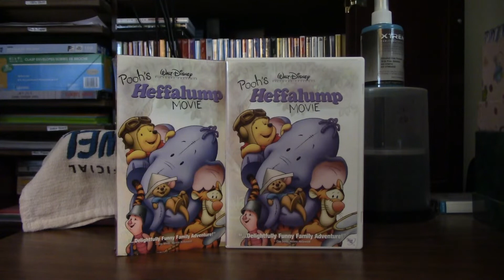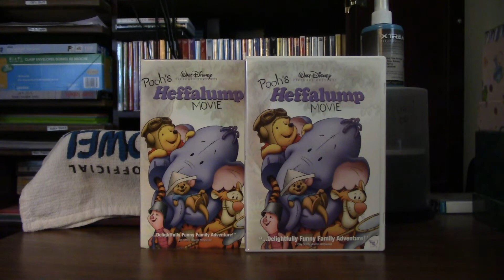Pooh’s Heffalump Movie (2005)